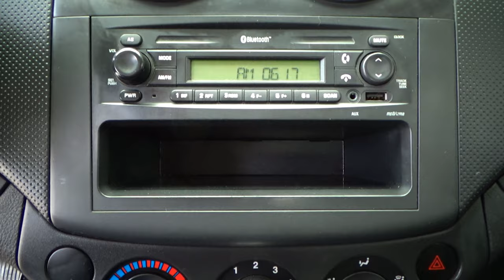Chevrolet / Aveo / 2017 - 10465